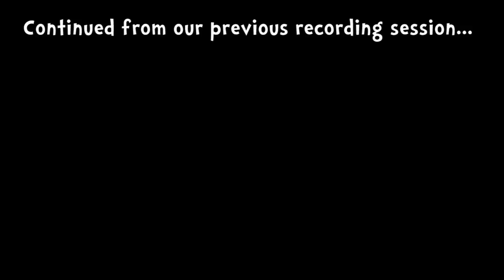UNTURNED MULTIPLAYER w/GenerikB - E08 "Bunking Down!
Leave a LIKE for more UNTURNED co-op with GenerikB!
In this episode, we claim the bunker and move in by adding chests and bedrolls!

Unturned is a zombie survival sandbox with crafting, building, driving, shooting, and more! Feels like LEGO + ROBLOX + Dayz!